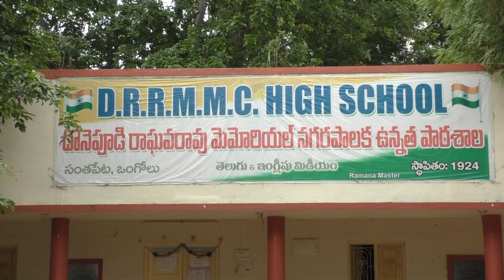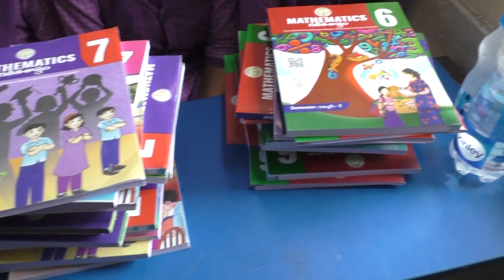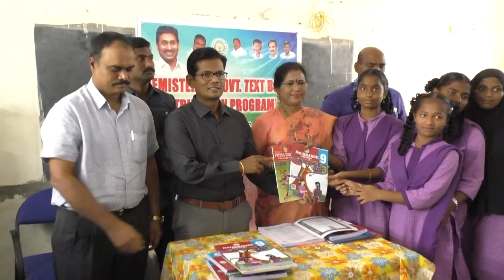22-07-2023 విద్యార్థులకు రెండవ సెమిస్టర్ పాఠ్యపుస్తకాలను పంపిణీ చేస్తున్న జిల్లా కలెక్టర్, మేయర్.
ఒంగోలులోని డి.ఆర్.ఆర్.ఎం మున్సిపల్ హైస్కూల్లో విద్యార్థులకు రెండవ సెమిస్టర్ పాఠ్యపుస్తకాలను పంపిణీ చేస్తున్న జిల్లా కలెక్టర్ శ్రీ ఏఎస్ దినేష్ కుమార్ గారు,ఒంగోలు నగర మేయర్ శ్రీమతి గంగాడ సుజాత గారు.